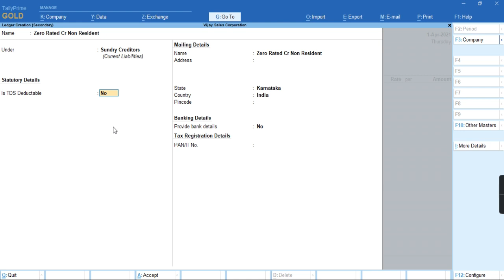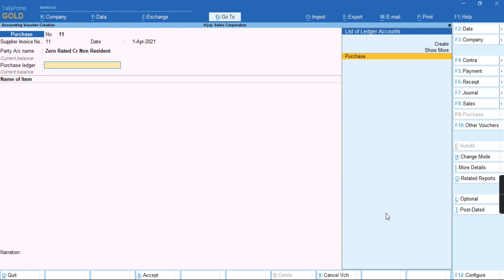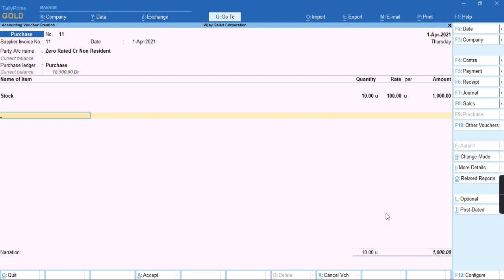How to record Zero Rated Taxable Expense voucher in TallyPrime for 27Q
Tally learning world.
New TDS Changes Under Sec 194Q, From 1st July 2021 Master & Transactions in TallyPrime in English.
New TDS Changes under Sec 194Q from 1st July 2021, Masters & Transactions in TallyPrime. In Hindi
How to update HSN\SAC Codes for Multiple Stock Items using GST Rate Setup at Shot in TallyPrime.